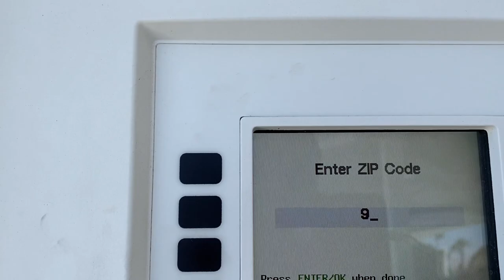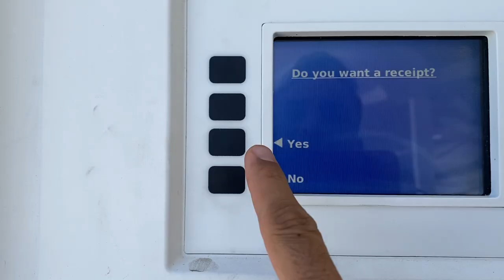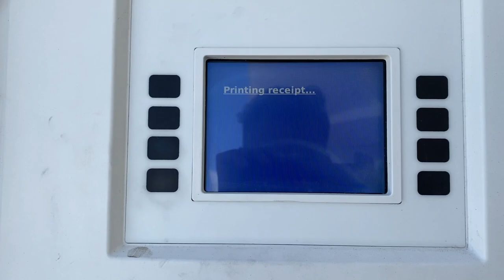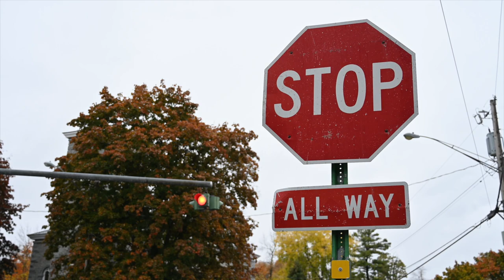Germany vs USA | Driving | JAY STEPHAN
Germany vs USA, driving.  After my video back in December where I discussed my experience in driving on the Autobahn and driving in Germany, I thought it would be best to do another follow up video of pointing out some of the key differences in driving in USA, specifically driving in California.  To obtain a driver's license in Germany is far more complex than obtaining a driver's license in USA.  Traffic rules are also sometimes different including the street/road signs.  Driving on the freeway is not comparable to driving on the Autobahn.  As an expat living in Germany, now I prefer driving in Germany over driving in USA.